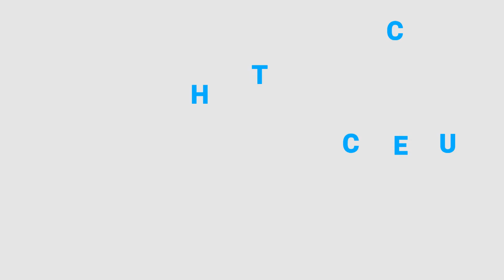HELP US GUYS!! l LordhaveMercy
Whaddup peeps!!
WATCH IN HD !! EXPAND FOR MORE INFO.

Here's Part 2 fam!

Hope you guys enjoyed it cause we had fun filming it.

DON'T FORGET TO CLICK ON THAT BELL FOR NOTIFICATIONS

*\*\* SOCIALIZING STURVS */*/*

Mine

Michael's

GOD BLESS!!